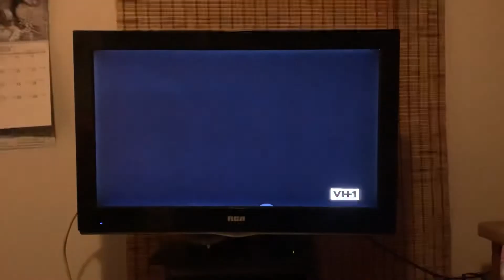Martin Season 1-2 Short Theme Song Intro (VH1) Version